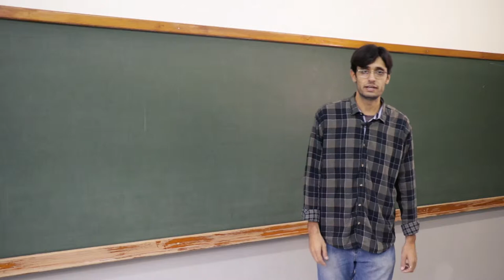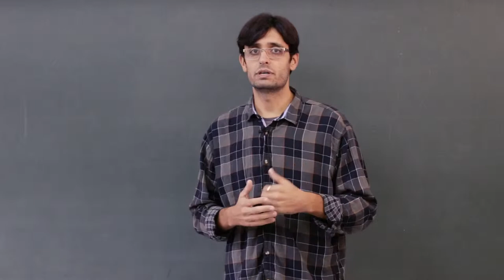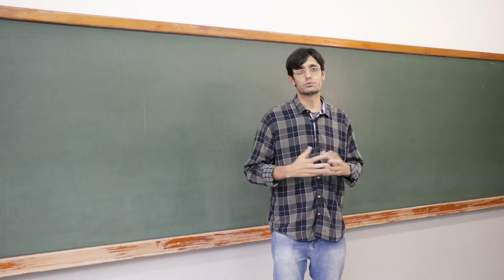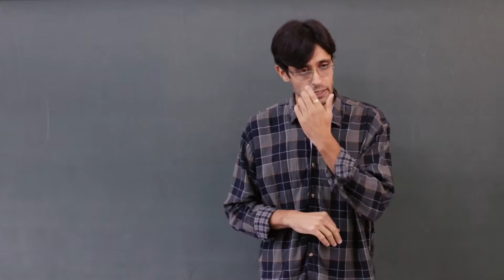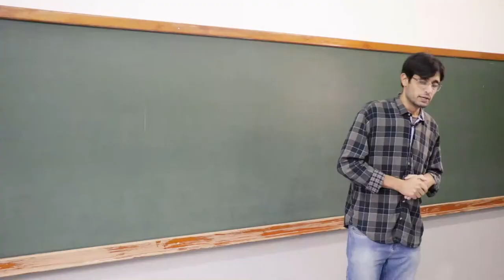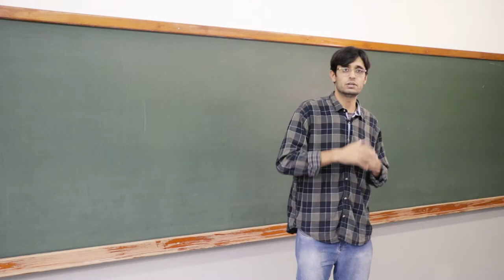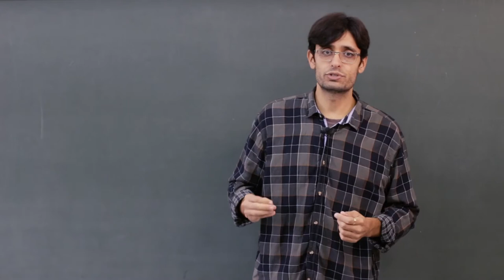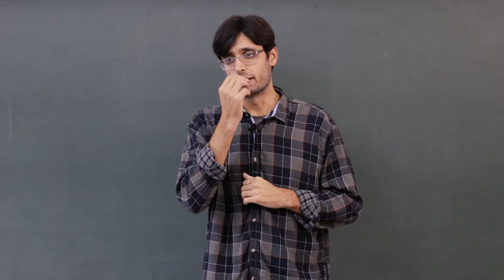[UVPR] Diferenciais Competitivos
Tema Diferenciais Competitivos para a disciplina Administração Estratégica com o professor Antônio João Hocayen da Silva. Curso EaD de Tecnologia em Gestão Pública da Universidade Estadual do Centro-Oeste do Paraná.